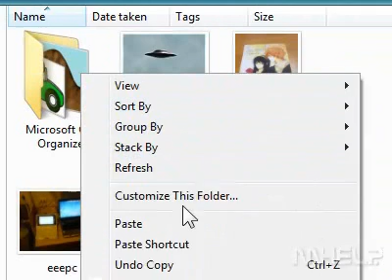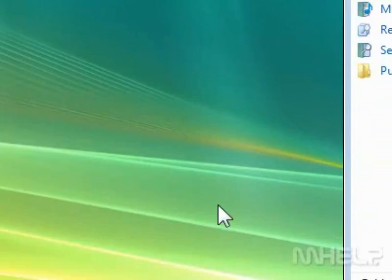How to deal with file clashes when moving or copying files or folders in Windows